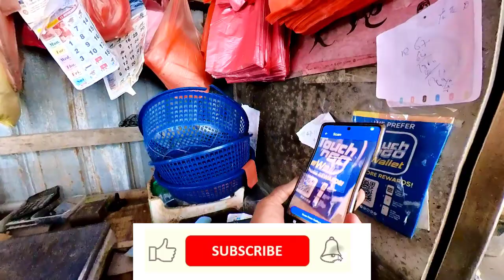Fruit stall at Valdor, Simpang Empat, Location GPS N5.254995 E100.472384